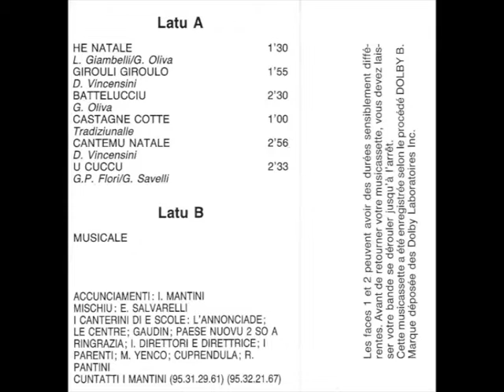I Mantini - Girouli Giroulo (1993)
(D.Vincensini) Album : Femu festa. Année:1993. Ref :DSK 293 627.
Accunciamenti : I Mantini. Mischiu : E. Salvarelli. I Canterini di e scole :L'annonciade; le centre; Gaudin;